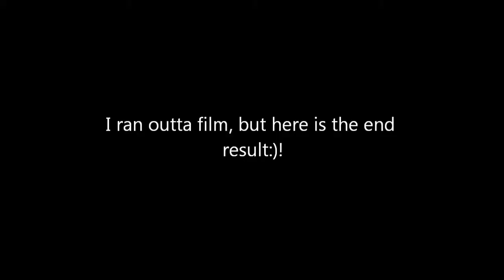speed drawing/colouring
Decided to do it this morning and drew the outline and then filmed it:)!
Sorry it is bad